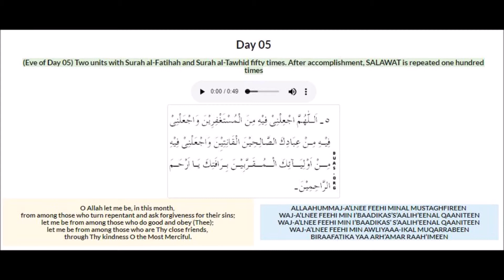Dua for the 5th day of Ramadhan in ENGLISH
Eltemase Dua!

The goal of this channel is to upload English Duas and Ziyarats such that those who do not speak Arabic can have the option to listen in English. Please let me know any requests for Duas and Ziyarats that you may have.

Special thanks to Duas.org for the translation.